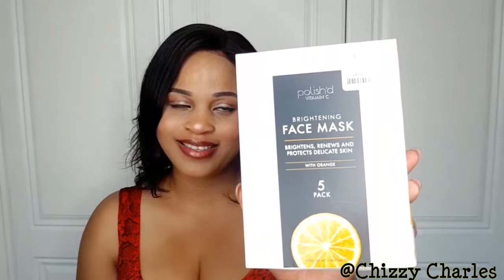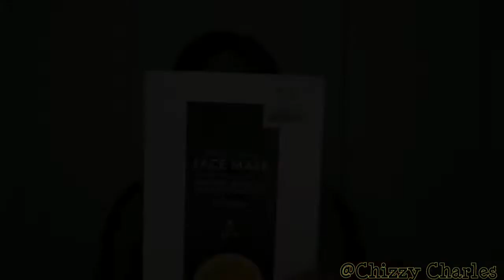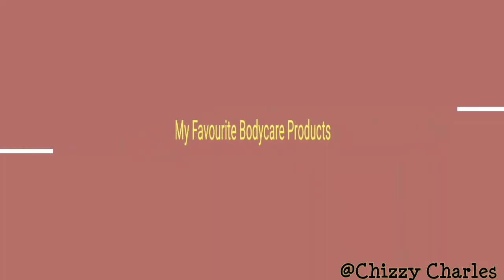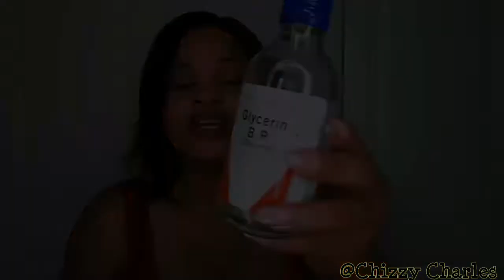CURRENT FAVOURITE SKINCARE 2018 (Face and Bodycare)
Hello My kings and Queens, How are you all Doing? Hope you all having amazing weekend. Here in UK we are cooled and Wet Day. Today's Video is All about almost full skincare products i used, As I constantly getting request on products i use. So i felt this video will be helpful for those who requested and love to know. I hope you found it helpful and have an insight.  Request for any video. If it's within my reach, i will bring it all here for you lovelies. I appreciate All Your Support and Love.  God bless you xoxo